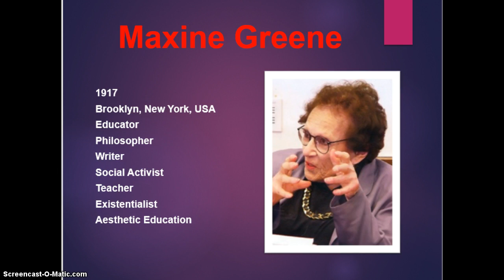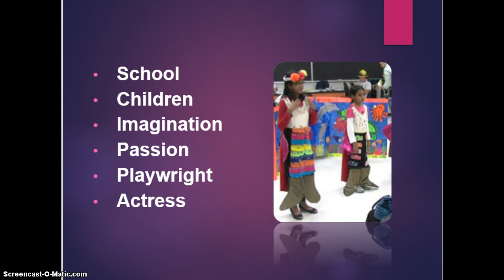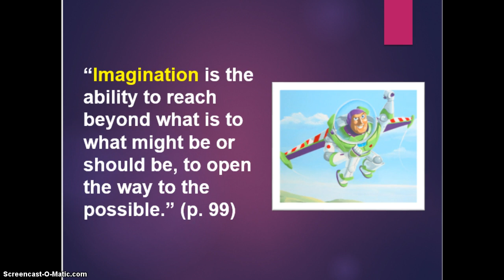Maxine Greene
My Screencast